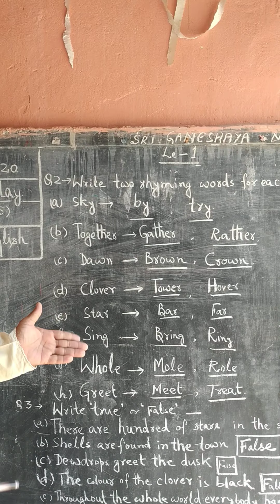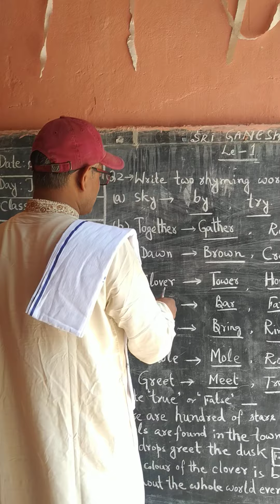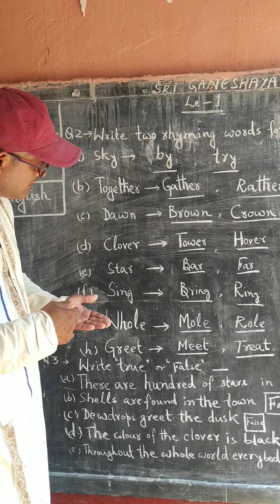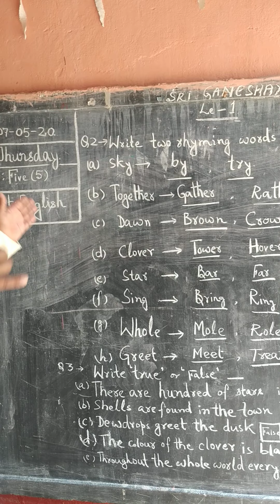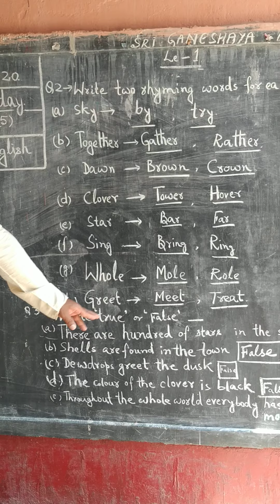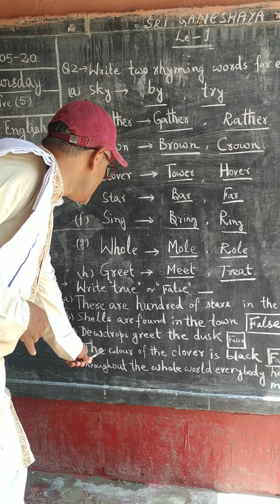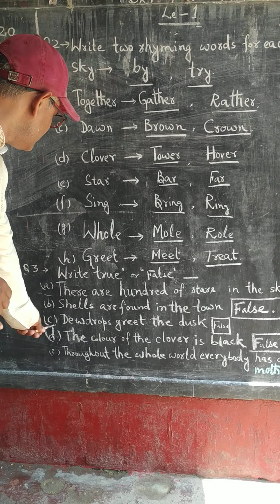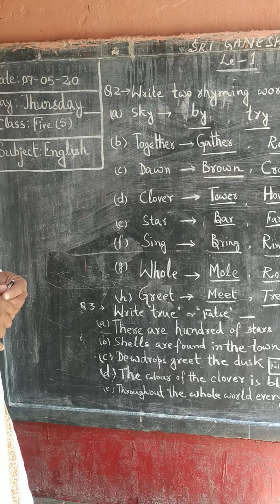Eng poem:Mother,class5 Question Ans.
AacharyaRajeev kumar sharma.